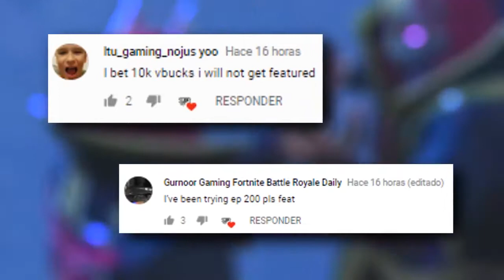Fortnite - PERFECT TIMING Compilation